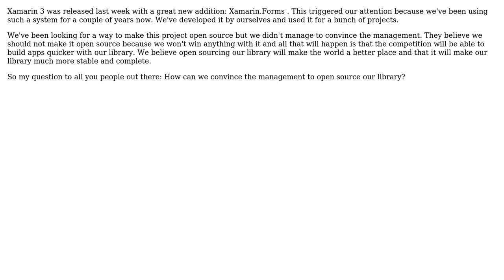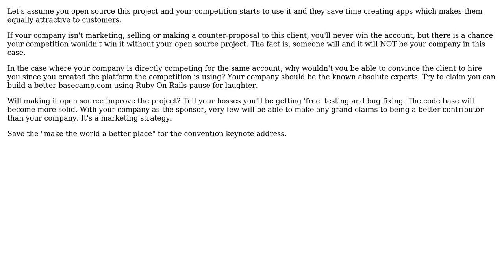Software Engineering: How to convince management of making our project open source?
With thanks & praise to God, and with thanks to the many people who have made this project possible! | Content (except music & images) licensed under CC BY-SA | Music | Images & others | With thanks to user MrSoundless user JeffO user gnat and the Stack Exchange Network Trademarks are property of their respective owners. You are responsible for your own actions.